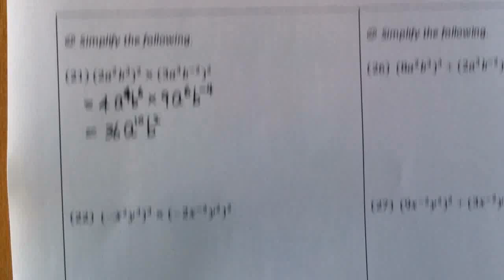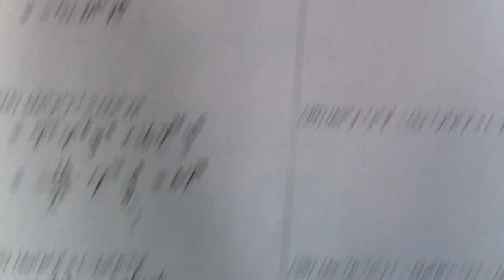[우프수학] 중학수학 기본 계산 33일 완성 - 6일차. 지수 법칙 2 (1 - 30번) ( 교재 : 좋아요 아래에서 다운 받으세요)